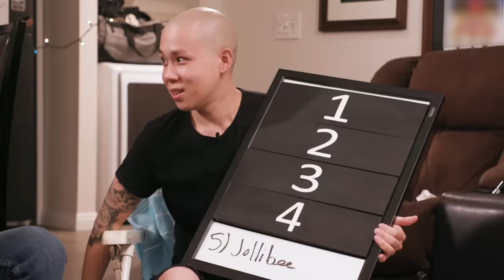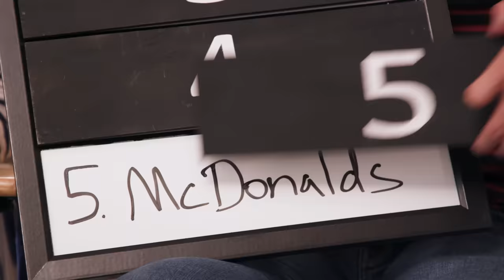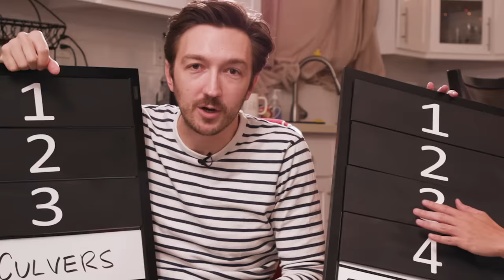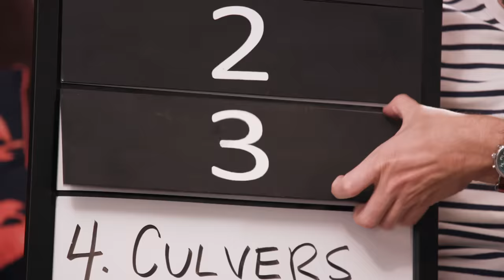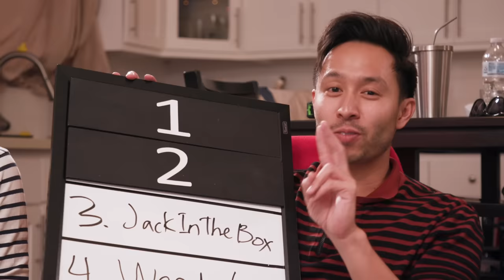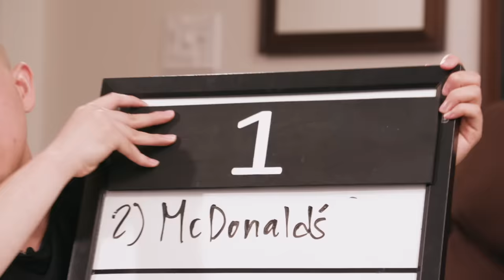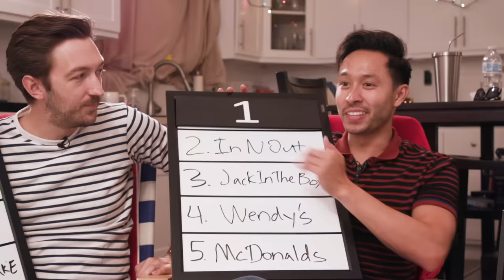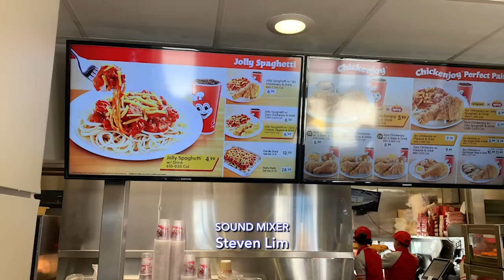Michelin Star Chef Ranks Top 5 Fast Food Chains • Top 5 Beatdown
It’s time to crown a fast food king. This week’s expert is Jon Yao, owner/chef of Kato, a Michelin star restaurant and the Los Angeles Times’ 2019 top restaurant in Los Angeles. LET’S LIST.

Editor - Leah de Leon
Host - Ryan Bergara, Shane Madej
Featuring - Jon Yao (@jonyao)
Production Coordinator - Brittney Lee
Camera Operator - Matt Real, Mark Celestino
Sound Mixer - Steven Lim

Special Thanks - Kato, Nikki Reginaldo